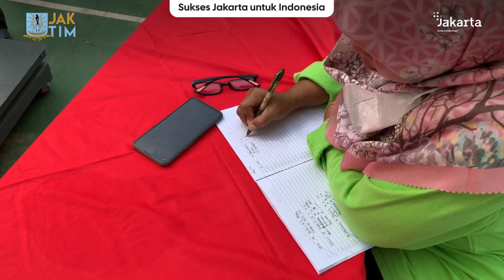Tim Penggerak PKK Jakarta Timur Lakukan Verifikasi Kandidat Kader Terbaik di RW 08 Cijantung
Tim Penggerak (TP) PKK Tingkat Kota Administrasi Jakarta Timur melakukan verifikasi penilaian lomba 10 program PKK terkait Kader PKK Terbaik Jakarta Timur, di Kantor Sekretariat RW 08 Kelurahan Cijantung, Kecamatan Pasar Rebo, Jakarta Timur, Senin (13/3/2023).

Salah satu kandidat Kader PKK Terbaik yakni Veronica. Dia menjadi nominator Kader PKK Terbaik dari Kelurahan Cijantung mewakili Kecamatan Pasar Rebo.